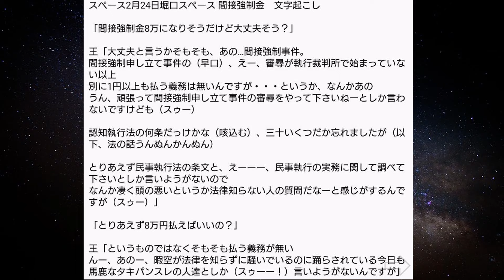堀口英利、信じられない爆弾発言をしてしまう【生声モノマネ】【間接強制金】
北海道ワイン おたる赤甘口（赤ワイン）

レイアおすすめのマウス
★レイアおすすめの枕